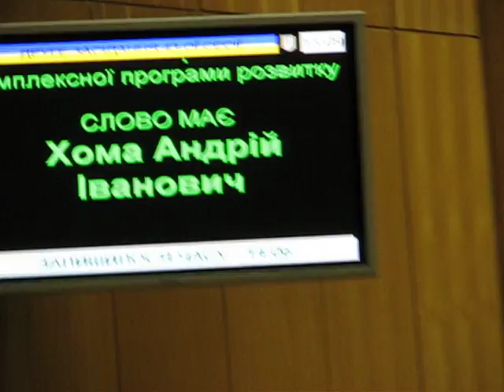Тернопіль: Андрій Хома про проблеми села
Про виконання "Програми розвитку агропромислового комплексу області за 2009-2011 рр." звітував начальник головного управління агропромислового розвитку Андрій Хома. За його словами, на виконання планів виділили лише 4,5% від потреби. Голова облради Олексій Кайда пояснив, що рада прийняла програму, запропоновану управлінням обладміністрації і жодної цифри у запланованих показниках депутати не змінювали.